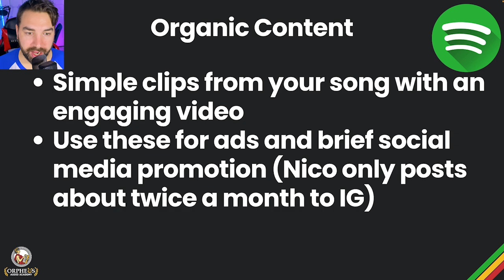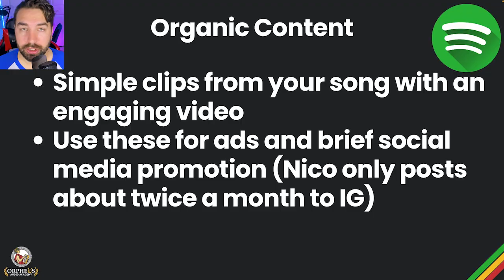Fanbase Growth: 3 Keys To Making A Living From Music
🤑 Want to make a living as an independent music artist?

In this book, you'll find a step-by-step plan for how to make a living with your music.

My mission is to help you learn music production at home the FAST & EASY way in order for you to make a living from your music and live your music dreams.

📕 [COURSE] Finish Songs Faster (in a week or less, even with a full-time job)

📘 [COURSE] Radio Ready Record (my complete end-to-end system for setting up your studio, writing & recording, and mixing & mastering your music from home with budget equipment and stock plugins)

🎧 [COURSE]  GROW YOUR SPOTIFY STREAMS:
Discover how to generate your first $1,000 a month from Spotify:

At checkout use code: "OAA-20"

At checkout, use code: "OAA20"

🎹 Every resource I use and recommend as a music producer (plugins, apps, courses, distributors...)

About:
Learn from music artist jendbeats on how to make a living as a musician and go full-time with your music career. It's easier than you think!